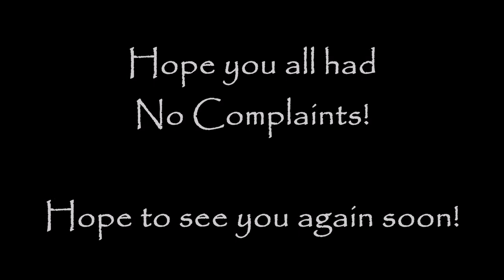NoComplaintsSpringBreak HD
Key West or Bust!